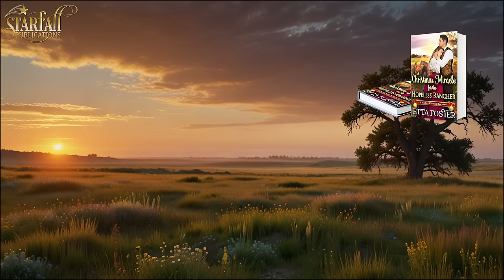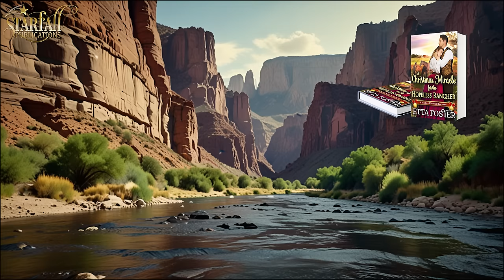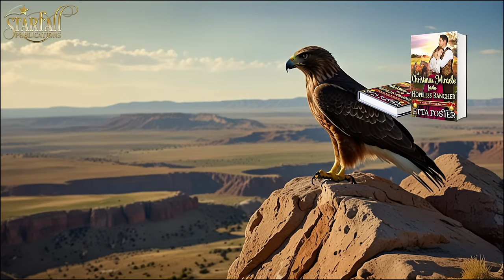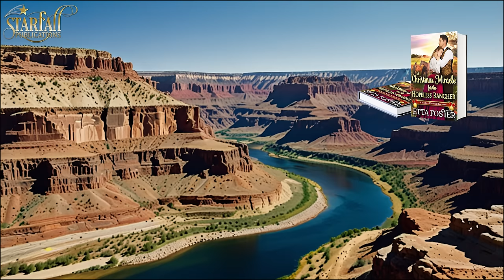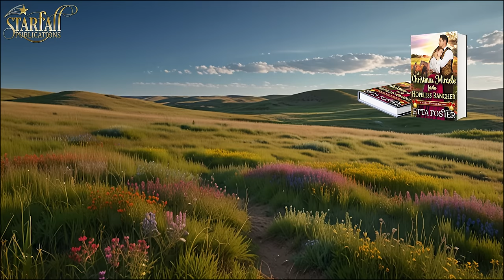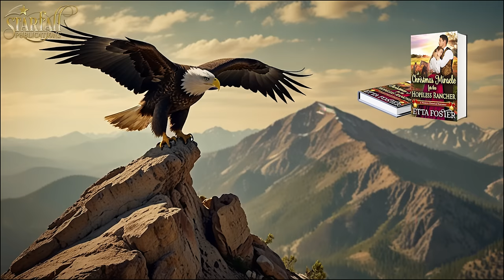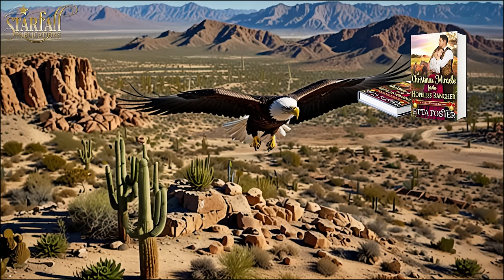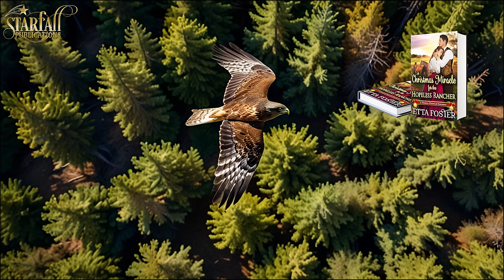A Christmas Miracle for the Hopeless Rancher Preview Historical Western Romance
Book from Mail "Order Love in the Wild West" Series
Written by Etta Foster

▬ 📕 Book Summary 📕 ▬▬▬▬▬▬▬▬▬▬
He is a hopeless cowboy. She is a Bride trying to break free. When everything falls apart, a Christmas miracle will bring them hope...

Louise Moreau has only wanted a chance to be herself, even if it didn’t match up to her parents’ wishes. Desperately searching for an opportunity to have everything she desired, she finds an ad for a man asking for a clever wife. Richard Hansοn loves his family ranch in South Dakota. But while South Dakota is good for ranching and farming, it’s not for finding women.

Tired of living with only his brother and his housekeeper, he places an ad for someone he can talk to when he isn’t working. When Louise makes the journey for a Christmas visit to the ranch, their hopes are high for a future together. But right from the start, everything starts to fall apart. Louise’s parents don’t trust her to travel on her own. Richard’s brother is hiding something from him. And before they have the chance to make anything right, a terrible accident strikes their party. What was supposed to be a pleasant Christmas with new friends, immediately takes a turn for the worse.

Emotions rise as Louise and Richard must discover who they truly are. As a winter adventure turns into an ordeal with surprises around every corner, will soon ask themselves if Christmas miracles really do exist...
▬ ⭐⭐⭐⭐⭐Book Reviews⭐⭐⭐⭐⭐▬▬▬▬▬▬▬▬▬▬

Praise for "A Christmas Miracle for the Hopeless Rancher"

⭐⭐⭐⭐⭐This was a very well written book by Etta Foster and I loved the book. A very controlling father, a mail order bride, a angry older sister, a rancher, a resentful brother, a severe accident, a wheelchair, anger, harsh words, will he be in the wheelchair for life?, will he find love and have a happy ever after?

⭐⭐⭐⭐⭐This is a heartwarming love story. Richard is from Oklahoma and a rancherm Louise is from a rich family in Louisiana. After writing fir several months the meet and all went well. While out on the range after a snow storm Richard has an accident that leaves him paralyzed. Will he be able to walk again? Will Louisiana stay by his side or will she leave him?

⭐⭐⭐⭐⭐I loved this book. Will probably read it again. His anxiety and her calmness are the perfect match. The brother who changed into a better man was fantastic. The main character had such courage and fortitude when dealing with learning to walk again after he acted like complete donkey in the beginning of the story. This book is a must read.

⭐⭐⭐⭐⭐Loved this story of hope and healing. Many great characters!! Bùt now, i want to know about louise's older sister. Does she find happiness? Does Jacob find a wife for happiness? And lorelie? I NEED TO KNOW!! That is how much your story brought these characters to life for me!!

⭐⭐⭐⭐⭐ Terrific storytelling and great characters that everyone can definitely enjoy. This unbelievably heartfelt story about discovering love and trust in the West for two young people was a pleasure reading. I loved every minute of this amazing story and highly recommend it for everyone.

⭐⭐⭐⭐⭐ All and more emotions shared by both. There is some thinking by each - but if not, then how do we know their deep thoughts. This is a novel not a short story and is well worth reading.

▬ 🧑‍🤝‍🧑Follow Us 🧑‍🤝‍🧑 ▬▬▬▬▬▬▬▬▬▬

▬ 🎥 Timestamps 🎥 ▬▬▬▬▬▬▬▬▬▬
00:00:00 - Intro
00:00:28 - Chapter 1
00:15:01 - Chapter 2
00:28:53 - Chapter 3
00:46:06 - Chapter 4
01:00:23 - Chapter 5
01:14:59 - Chapter 6
01:27:56 - Chapter 7
01:40:02 - Chapter 8
01:52:53 - Chapter 9
02:06:02 - Chapter 10